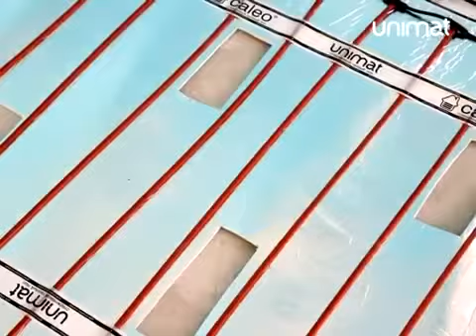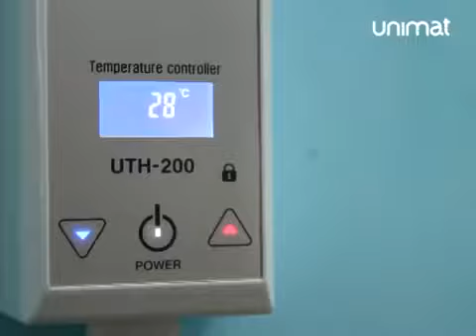Caleo UTH 200 1